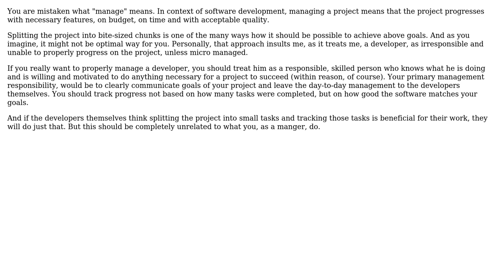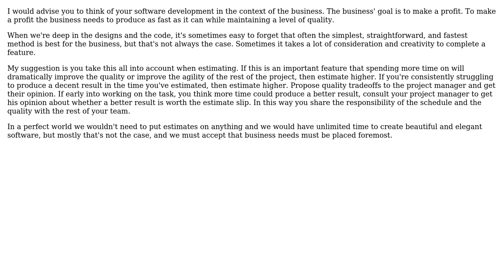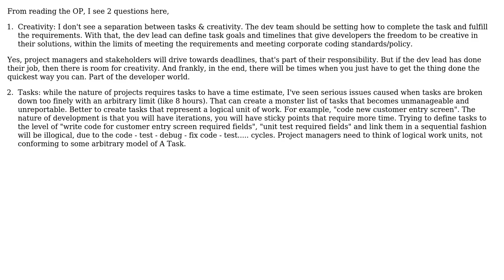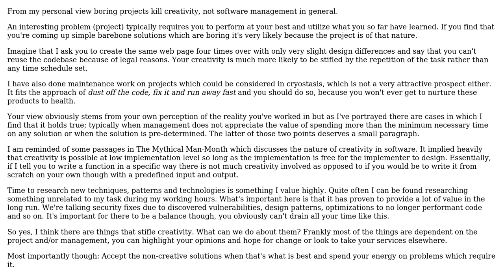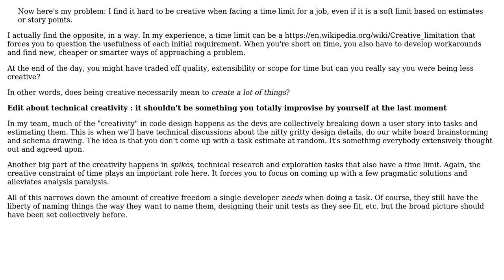Software Engineering: How can we effectively manage software projects without killing creativity?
With thanks & praise to God, and with thanks to the many people who have made this project possible! | Content (except music & images) licensed under CC BY-SA | Music | Images & others | With thanks to user Samuel user Robzor user meriton user Lena Weber user John Forkosh user guillaume31 user Frank Puffer user Euphoric and the Stack Exchange Network Trademarks are property of their respective owners. You are responsible for your own actions.